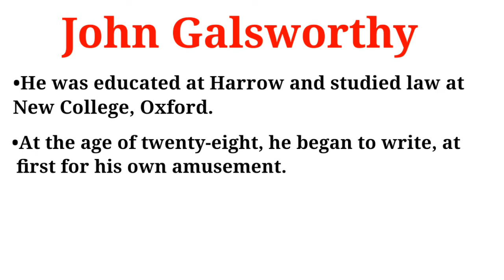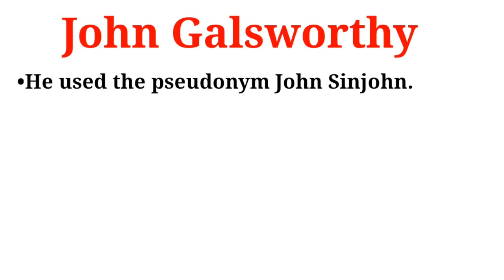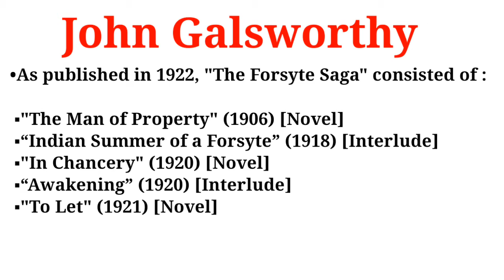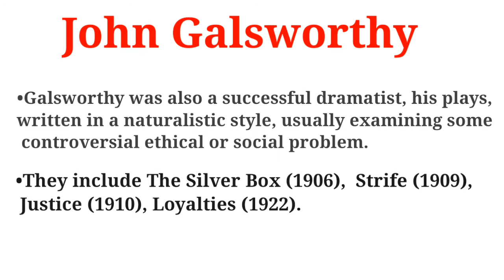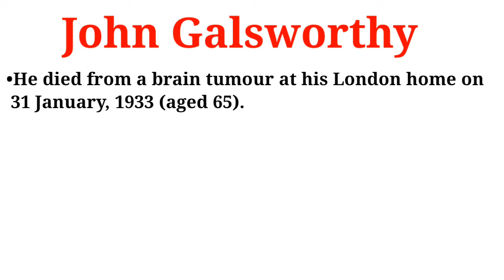John Galsworthy Biography with Notes | Easy Explanation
Our channel is about Education. We cover lots of topics related to the Subjects such as History, English Literature, General Topics and We also upload Education News, Study Tips and Motivational Videos. Its a Very Helpful Channel for Students.